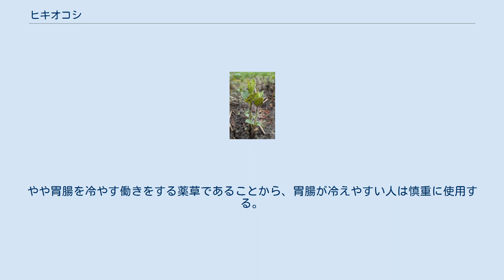ヒキオコシ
ヒキオコシ（引起し、学名：Isodon japonicus）は、シソ科ヤマハッカ属の多年草。
 和名ヒキオコシ（引起し）の名の由来は、昔、弘法大師が諸国行脚の道中で、道端で病で苦しんで倒れ込んでいる旅人に出会い、旅人は今にも死にそうで、近くに生えていたこの草を噛むように教えた（あるいは飲ませた）ところ、病が治ってその病人が起き上がって元気になり、旅を続けたという故事からくる。
日本では別名で、エンメイソウ（延命草）とも呼ばれ、この弘法大師の伝説から名付けられている。
また、葉は口に含むと苦く、起死回生の力があるといわれたことに由来するという説もある。
 中国植物名は、毛葉香茶菜（もうようこうちゃさい）という。
 北海道南西部から本州、四国、九州に分布し、日当たりの良い丘陵、山野に自生する。
 多年草。
高さは50 - 100センチメートルほどになり、茎の断面は四角く、下向きに毛が密生している。
葉は茎に対生し、葉身は広卵形で先が尖り、葉縁に鋸歯がある。
 花期は秋（9 - 10月）。
茎の上部や葉腋から円錐花序を出して、花穂に淡紫色の多数の小さな唇形花をまばらにつける。
萼は5裂し、雄蕊は4個あり、うち2個は長く、ともに花外に突き出る。
雌蕊は1個つく。
萼筒の底部に、4分果をつける。
 シソ科植物であるが、シソ（紫蘇）のような芳香はなく、葉を噛むと大変苦く、青臭い臭いかする。
 薬草として利用され、9 - 10月の開花期に地上部の茎葉を刈り取って、長さ2 - 3 cmに刻んで日干し乾燥したものを延命草（えんめいそう）と称して生薬にする。
干し上げたときに、鮮やかな緑色で、苦味の強いものが良品とされている。
強い苦味成分はプレクトランチンで、この成分は40万倍に水で薄めても苦味は残ると言われていて、胃酸を中和する重曹と混ぜると、全く苦味が消えて、苦味健胃薬の効果がなくなる性質がある。
薬として使用するときは、他のものと混ぜずに単独で用いることによって、胃液の分泌を盛んにし、消化を促進させる。
 民間療法で、胃弱、胃下垂、胃筋無力症、胃炎、食欲不振などに、延命草1日量5 - 10グラムを、水600 ccで半量になるまで煎じて、かすを取り除いて食後に3回に分けて服用する用法が知られている。
粉末の場合は、1日量2グラムを水か湯で服用する。
やや胃腸を冷やす働きをする薬草であることから、胃腸が冷えやすい人は慎重に使用する。
また、妊婦に対する服用は禁忌とされている。